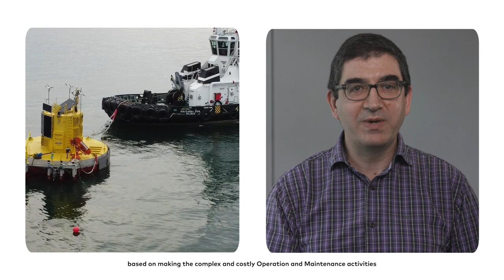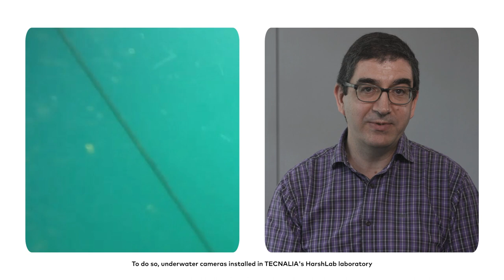DoubleImpactStories COREMARINE - TECNALIA